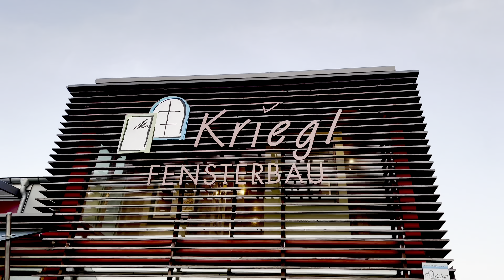Kriegl Fensterbau Isny